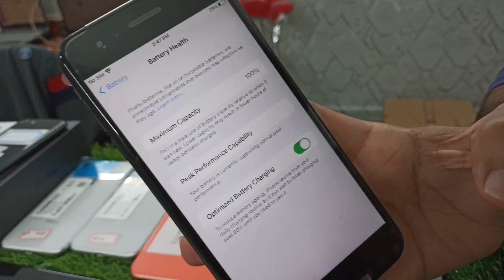Cheapest Second Hand iPhone Market🔥 COD/EMi Avail.😍 iPhone 8 ₹999/- iPhoneXs,iPhone11,iPhone7,5s,6💯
👉 Shop Name:- Technico Store

👉 Address : N-18, first floor, Mukherjee Nagar, Delhi-110009.